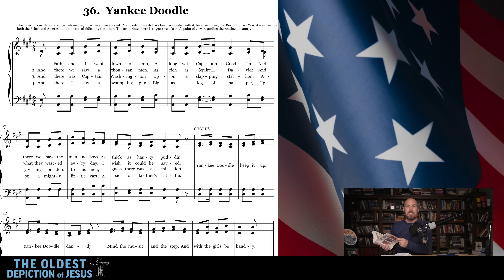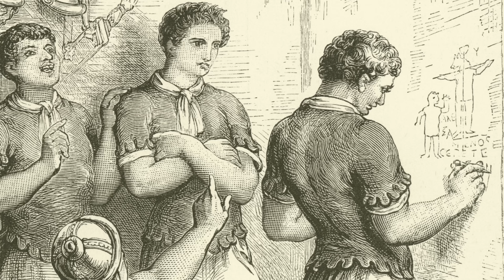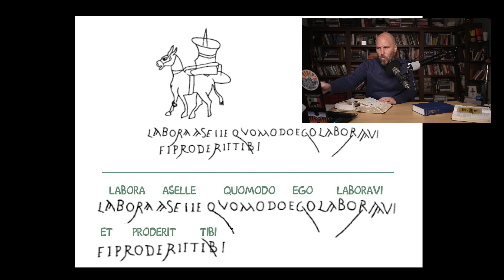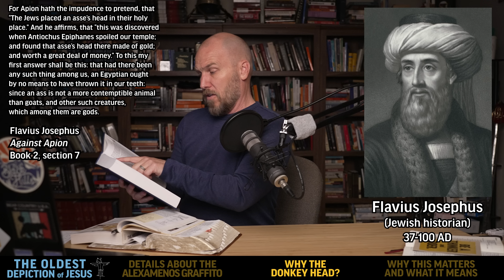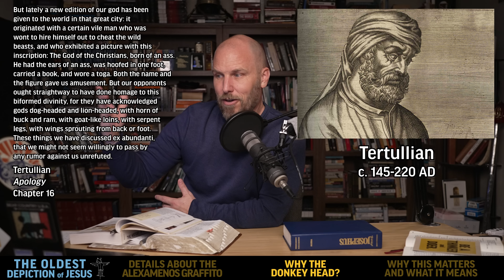The Oldest Depiction of Jesus (It Was Made by School Bullies)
The Alexamenos Graffito is the oldest known depiction of Jesus of Nazareth, and it wasn't made by people who liked him; it was made by ancient Roman bullies who were picking on a classmate. There's a ton to learn about this and a bunch of interesting implications as well.

This video exists because some of you were kind enough to support this YouTube channel. Thank you for that. If you'd like to learn more about how that works, you can

Thanks for considering checking out the Ten Minute Bible Hour Podcast (here's a link to that)